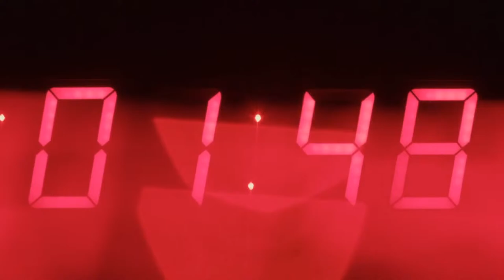Training - Takeaway of the Year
weekly training